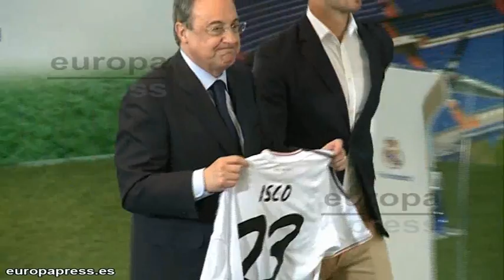Presentación de Isco como nuevo jugador del Real Madrid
Imágenes de la presentación del nuevo jugador del Real Madrid, Francisco Alarcón 'Isco'.